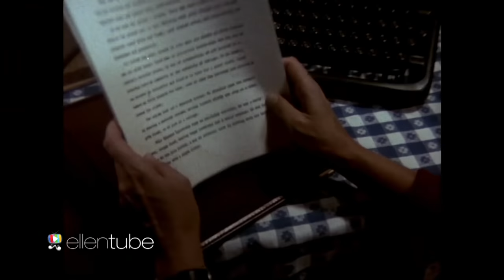'Mattress She Wrote, Episode 2'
It's the second episode of Ellen's new crime drama, with even more crime and plenty more drama. Watch it here!